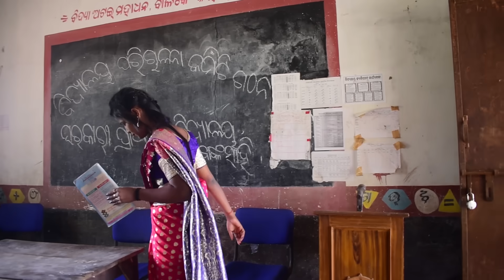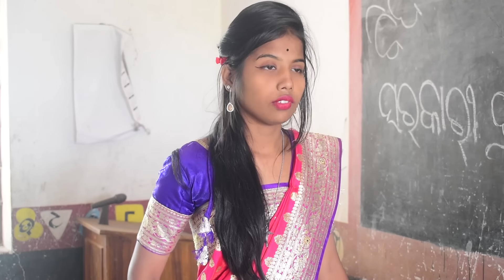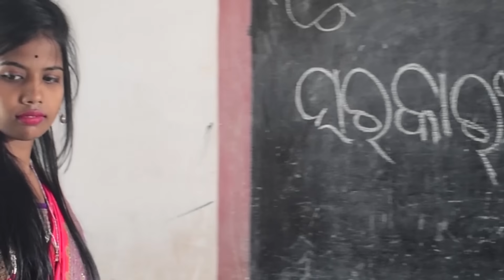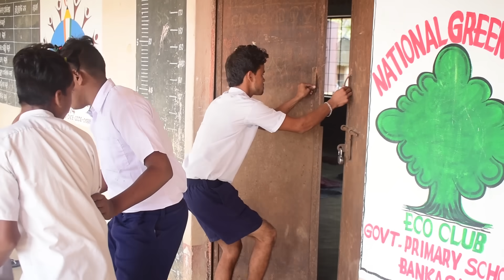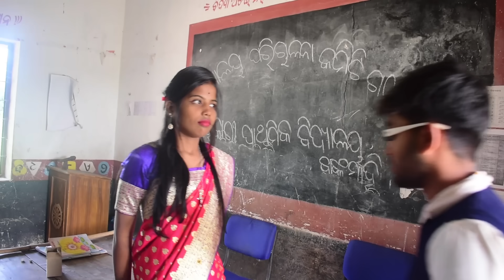SIR MUTIKE MUTIBI PART 2//ଓଡିଶା ର ଜାତୀୟ ସଂଗୀତ ଗୁଆ ଘିଅ(school odia comedy video@BharatiCreations )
ଜୟ ଜଗନ୍ନାଥ

            ଏହି ଭିଡ଼ିଓ ଟି କେବଳ ମନୋରଞ୍ଜନ ପାଇଁ  ବନାଯାଇଛି କେହିବି ଦେହକୂ ନେବେନି.

script-chintamani sir

actor-kunu